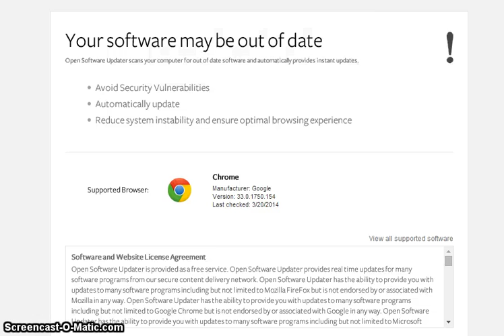3 Month Membership + An Awesome Arctic Wolf!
hey ponys,
i finally got an arctic wolf! i was sooo happy, i almost cried. :] Sorry about that brb problem... it was my cuzin sucking her finger.